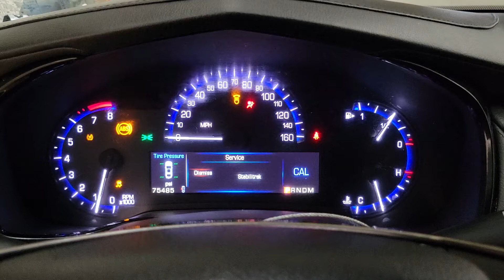FOR SALE - 21G0732 - 2014 CADILLAC CTS - 2 0L ENGINE